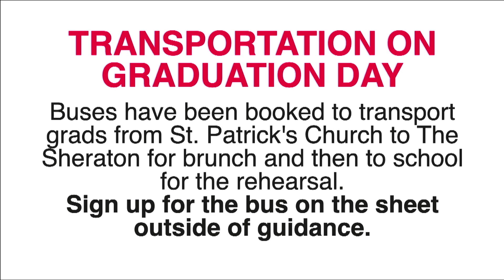CHS TV News - Tues. May 16, 2023